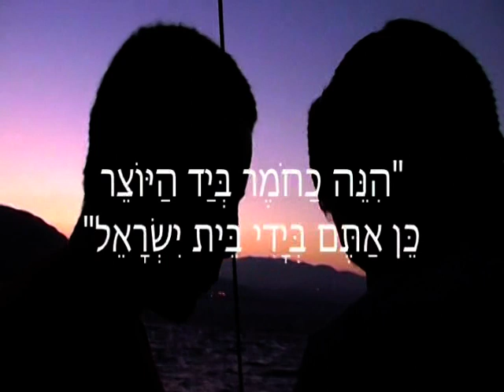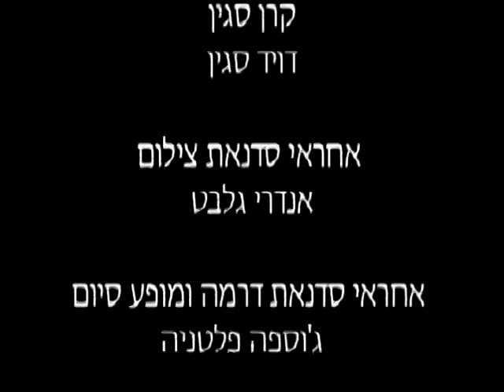Heart and Vision - Behind the scene of Katzir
See what Katzir is realy about